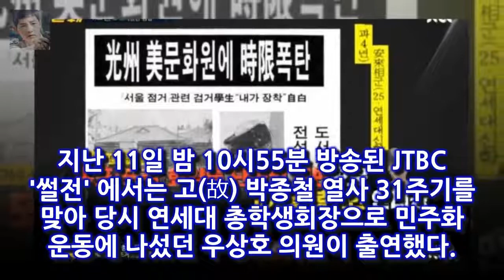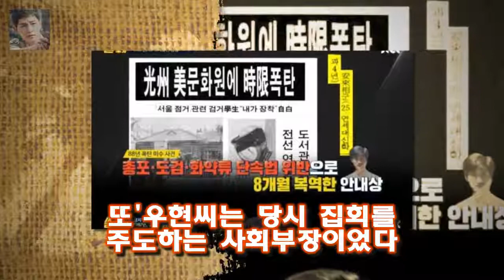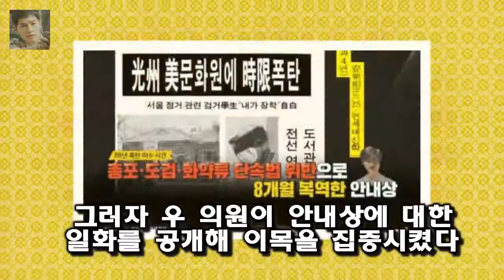게시됨: 더불어민주당 우상호 의원이 대학교 동문인 배우 우현 안내상과의 우정에 대해 이야기했다 우상호 의원이 배우 우현 안내상과의 관계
게시됨: 더불어민주당 우상호 의원이 대학교 동문인 배우 우현 안내상과의 우정에 대해 이야기했다
지난 11일 밤 10시55분 방송된 JTBC 썰전 에서는 고(故) 박종철 열사 31주기를 맞아 당시 연세대 총학생회장으로 민주화 운동에 나섰던 우상호 의원이 출연했다
이날 MC 김구라는 영화 1987(감독 장준환)으로 화제가 되고 있는 한 장의 사진을 공개했다

오늘 무릎팍에는 공주출신인 메이저리거 박찬호가 나왔습니다  무릎팍도사 힘들었던 박찬호의 LA다저스 시절 :
박은빈 이판사판 종영 소감 책임감 갖고 임했다- 스타뉴스  박은빈은 섬세하면서도 깊은 감정 연기로 주체적으로 사건을 해결하며 걸크러시를 유발하는 다채로운 매력으로 시청자들을 :
그래서 흔히 우스개 소리로 이승기가 너무 깨끗해서 파파라치도 포기한 톱스타라는 말을 하곤 합니다.사생활이 탈이 나지 않고 본인의 노래와 연 이승기 이순재도 극찬한 바른생활청년 :
국토교통부는 12일 11일 오후 10시55분~12시51분 제설작업을 위해 활주로가 폐쇄됐다고 밝혔다 제주공항 활주로 다시 폐쇄...6개 항공사 15편 결항 결정 :